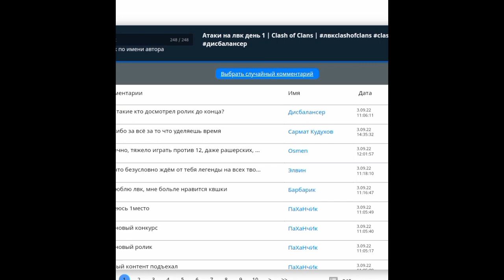Прокачал стены и офигел | Clash of Clans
Условия на конкурс золотой пропуск и оформление:
3. Написать 4 любых комментария под этим роликом

Наш кланы:
ТипДисбалансер 3 уровня 2QYUGCRUQ и наш академ
как быстро прокачать деревню в клеш оф кленс,клеш оф кленс,клэш оф кланс,клэш оф клэнс,дисбалансер,дисбалансер клеш,как правильно качаться в клеш оф кленс,как правильно играть в клеш оф кленс,clash of clans,coc,clash gameplay,clash of clans gameplay